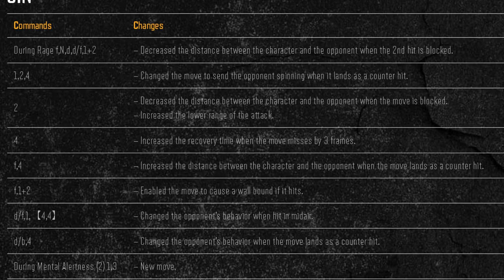Jin Kazama Season 3 Patch Notes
Explaination of how/what could change - YouTube/Short Version - Timestamps:

01:40 - RageDrive
10:20 - 124
13:22 - 2
16:34 - F4 - 4 is comin later
24:17 - f+1+2
31:09 - d+f+1 [ 4 4 ]
32:48 - d+b+4
37:55 - ZEN 1 3 (new move)
40:47 - ff+3
43:25 - EWHF
50:32 - 4